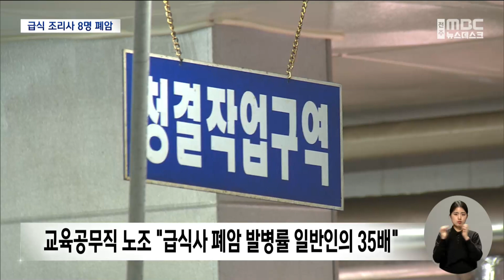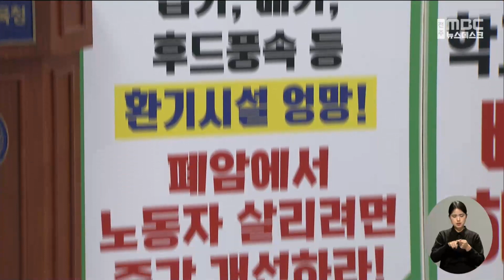급식 조리사 8명 '폐암' 진단.. 일반인의 35배 수준 | 전주MBC 221207 방송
◀앵커▶
학교 급식조리사 폐 CT 검사 결과 도내에서만 8명이 폐암 진단을 받은 것으로 확인됐습니다.

이번 전수 검사에서 폐암 소견이 나온 조리종사원은 전국적으로는 187명에 이르는데 발병률이 일반인의 35배에 이른다고 합니다.

이창익 기자입니다.

◀리포트▶
학교 급식실에서 가스 조리 기구를 다루는 도내 급식 종사자 8명이 폐암 진단을 받은 것으로 나타났습니다.

도내 급식종사자 천 401명 가운데 97%인 천 358명의 폐 CT 검사 결과로 전체의 0.6%에서 폐암 소견이 나온 것입니다.

중간 집계 결과지만 전국적으로 폐암 의심환자가 187명에 이릅니다.

교육공무직본부 전북지부는 이 같은 결과는 같은 연령 일반인과 비교해 35배나 높은 발병률이라며 근본적인 대책을 촉구하고 나섰습니다.

"근본적인 대책 모색하라 모색하라"

노조 측은 조리종사원 1명당 식수 인원은 70~80명이 적절하지만 도내 학교 급식실의 경우 많은 곳은 배 가까운 150명을 감당해야 하는 곳도 있다는 것입니다.

[권향임 / 교육공무직 본부 전북지부 조직국장]
"연구기관에서는 학교 급식실에 폐암 등 산재가 이 배치 기준이 가장 근본적인 원인이라고 지적하는 발표들을 한 바 있다."

노조는 가장 시급한 것은 환기시설 개선으로 배기조차 제대로 작동하지 않는 곳이 있으며 깨끗한 공기를 보급하는 급기 시설까지 갖춰져야 한다고 밝혔습니다.

또한 조리종사원의 경우 폐 CT 검사를 정기검진으로 제도화해줄 것을 주장했습니다.

전북교육청은 이에 대해 현행 조리종사원은 재검진 비용까지 지원하기로 했으며 폐 CT 정기검진도 고용노동부와 협의 중이라고 밝혔습니다.

또 도내 495개 학교 급식실 환기시설의 경우 전담팀을 구성해 연차적으로 대응해 나간다는 입장입니다.

[김중기 / 전북교육청 산업안전보건담당]
"기존학교는 저희들이 점검을 통해 연차적으로 예산을 확보해서 고용부 가이드 라인에 맞게 개선을 하려고 진행하고 있다."

노조는 암을 유발한 급식실을 전수 조사하고 개선이 이뤄지지 않을 경우 교육감을 고발하겠다는 입장이어서 개선 여부에 관심이 집중되고 있습니다.